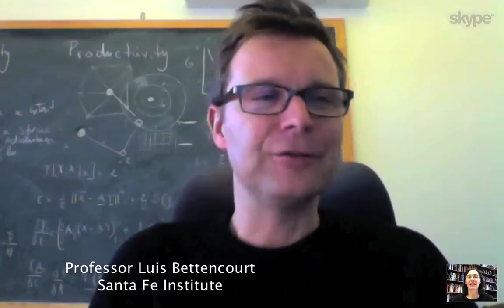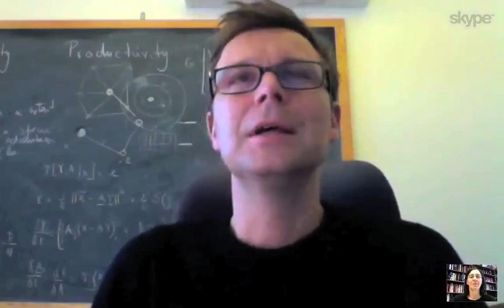Introduction to Complexity: What are Complex Systems?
These are videos from the Introduction to Complexity course hosted on Complexity Explorer. You will learn about the tools used by scientists to understand complex systems. The topics you'll learn about include dynamics, chaos, fractals, information theory, self-organization, agent-based modeling, and networks. You’ll also get a sense of how these topics fit together to help explain how complexity arises and evolves in nature, society, and technology.

This course was developed by professor Melanie Mitchell, and is based on her book Complexity: A Guided Tour.